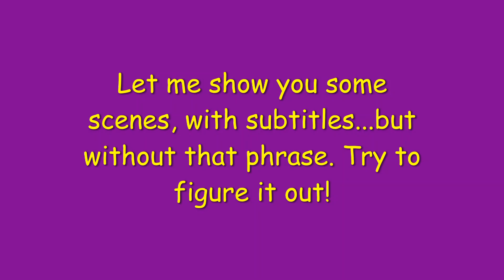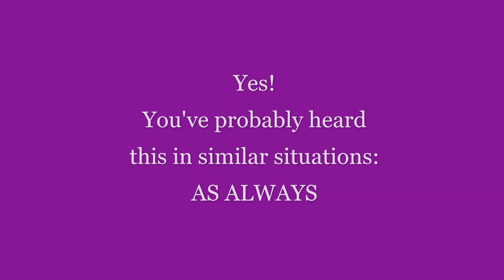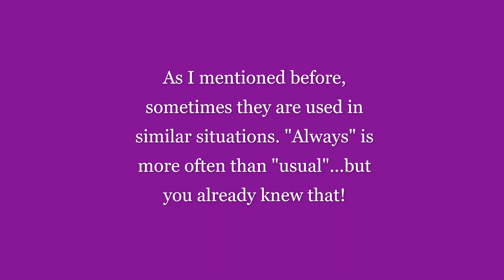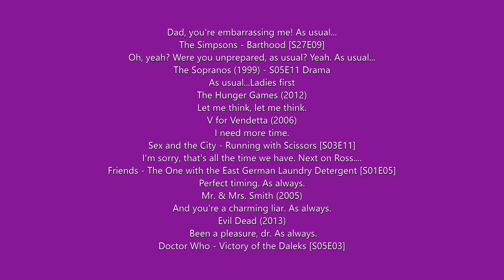Being Spontaneous 8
You speak English but sometimes you can't think fast enough and don't sound natural. You feel like you don't know exactly what people say in certain situations. Or when you think about the appropriate word or phrase...the moment's gone! Learn phrases from movies and series to use in those situations.
Video 8: you have a cup of coffee every day (or most days) at this time. So you say: "I'm having coffee today as. " (watch the video for suggestions!)

ESL Teacher / Student:  Find a free worksheet to work with this video on my Facebook page or my blog (listed below)